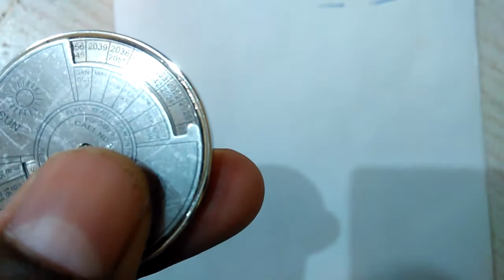how to use 50 years calendar | how use Perpetual calendar | aliexpress 100/50 years calendar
hi friends
in this video i am showing you how to use a 50 years Perpetual calendar
what is this video for -
UNBOXING, 50 YEARS CALENDAR IN YOUR PALM/KEYCHAIN, 50 years calendar date month year day time compass keychain keyring for key ring, how to use 50 years perpetual calendar , calendar keychain, how to use eternal calendar, perpetual calendar online,  how to use  100 years calendar, 2$ gadget, cheap gadget, gadget from aliexpress,  use of 50 YEARS CALENDAR keyring,how to use 50 years calendar